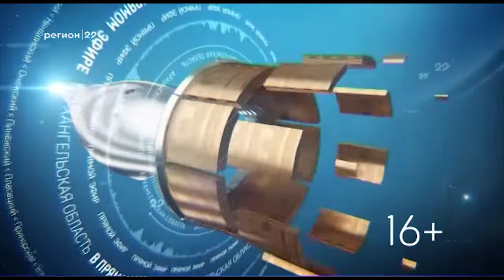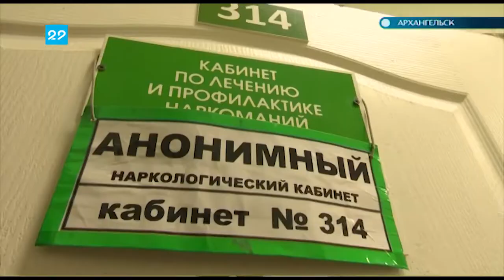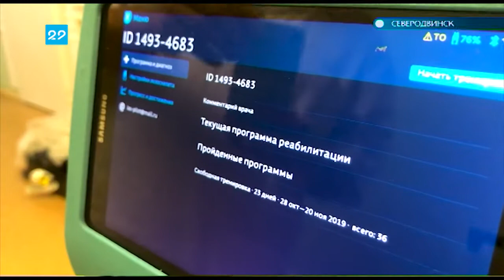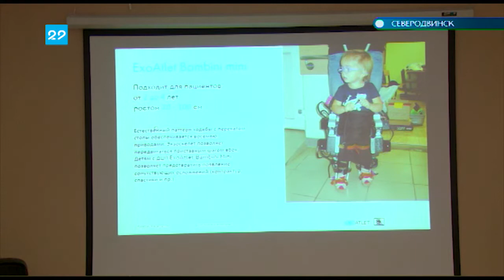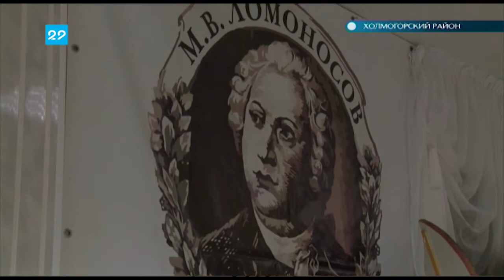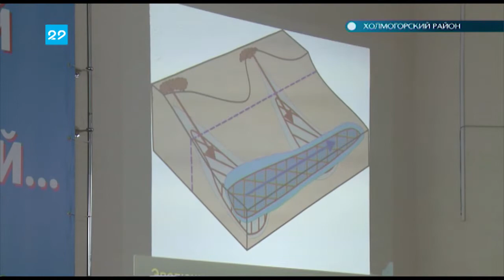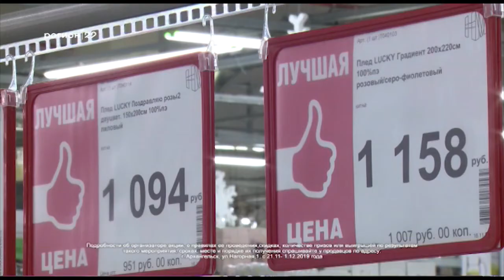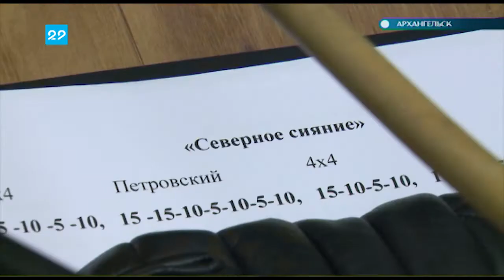21.11.2019 Автограф дня